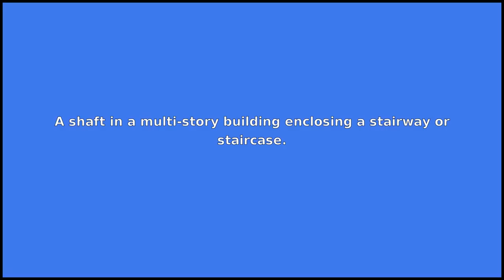STAIRWELL - Meaning and Pronunciation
How to pronounce stairwell? This video provides examples of an American pronunciation of stairwell from two male and two female speakers.
In addition, it explains the meaning of stairwell through a ditionary definition and several visual examples.

IPA Transcription of stairwell: /stˈɛrwˌɛl/
Definition of stairwell: A shaft in a multi-story building enclosing a stairway or staircase.

If you'd like to test your pronunciation of stairwell, check out Accent Hero's real-time pronunciation feedback tool: